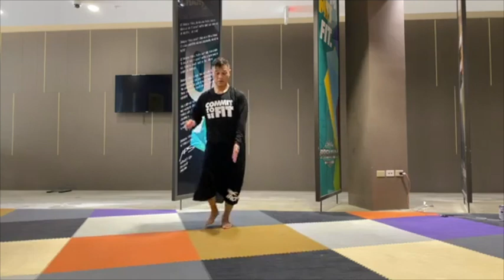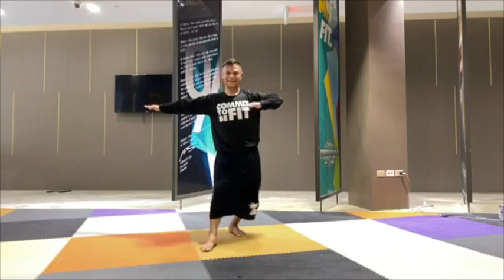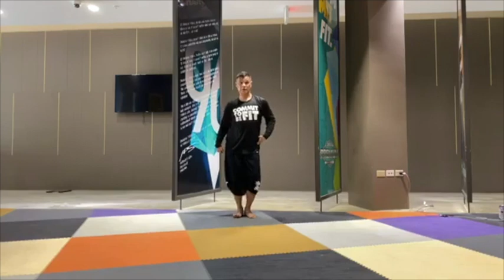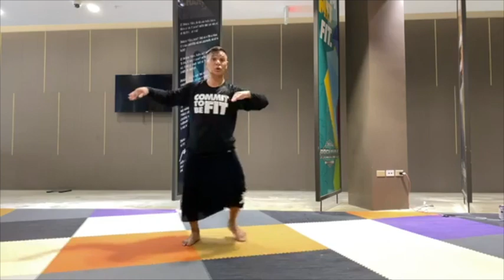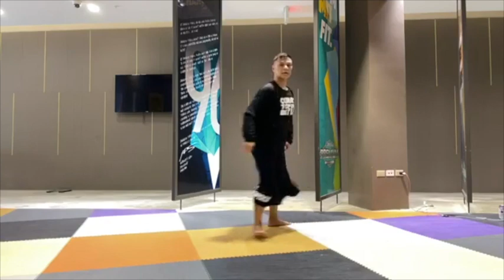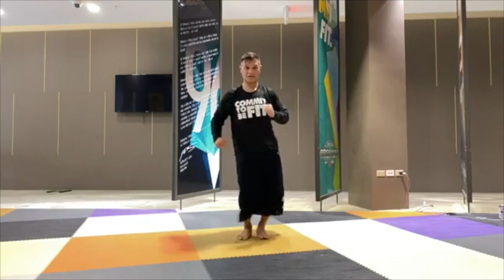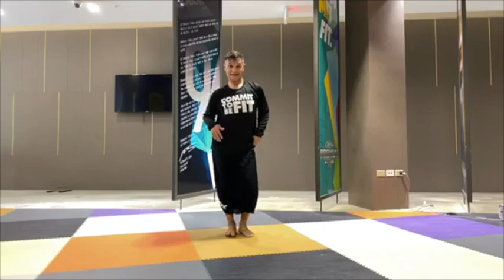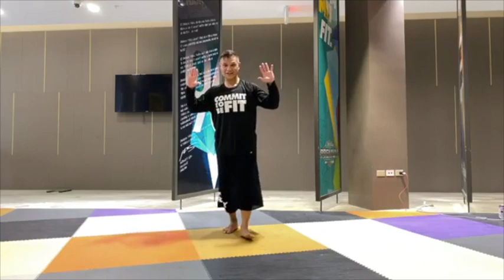TROPIXX | April 24, 2020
Work out at home and pay tribute to Guam's medical professionals on the Keep-Guam-Strong front line against COVID-19!  Coach Dr. B. went on Facebook Live, Friday, April 24th at 11 a.m. CHST.  Get ready for 30 min. of Tropixx! Gotta workout, even at home, Guam!  Together, we will overcome all obstacles.